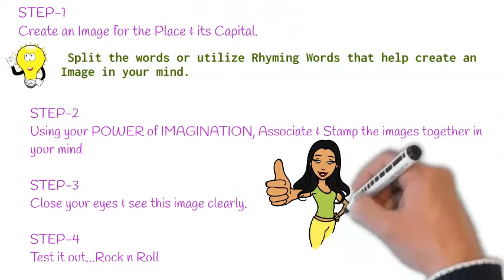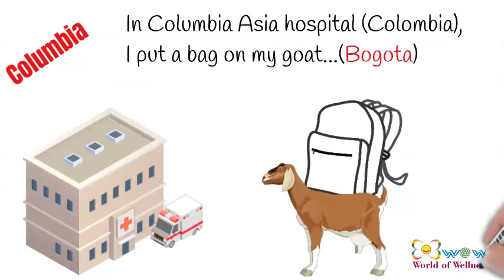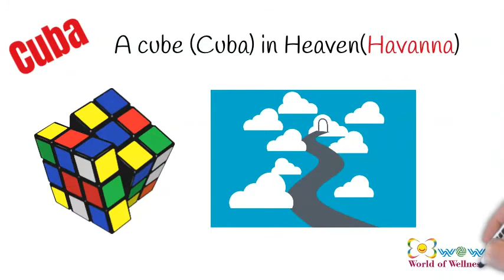Memorize Capitals Instantly.Revealed- Super Sharp Memory Secrets | Know your Capitals -C Series 1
Memory is all about Association. Spice up the Associations with your Creativity & Humour, and you have stumbled upon the Secret Recipe for a Razor Sharp Memory.

Through this video and many more to follow, the secrets of owning a Razor sharp Memory will be revealed.
In this video, Instantly Memorize the Capitals of

Cameroon
Colombia
Central African Republic
Cuba
Costa Rica